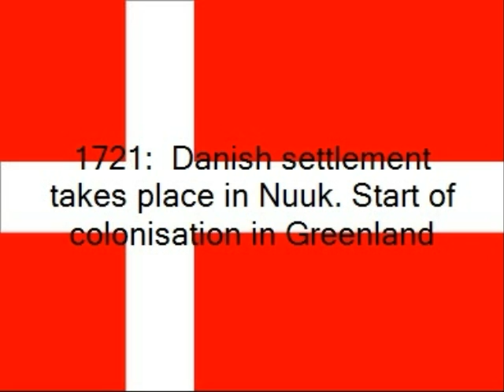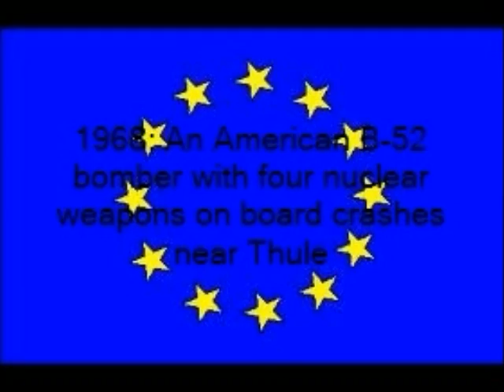Timeline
A timeline of Ancient Greenland